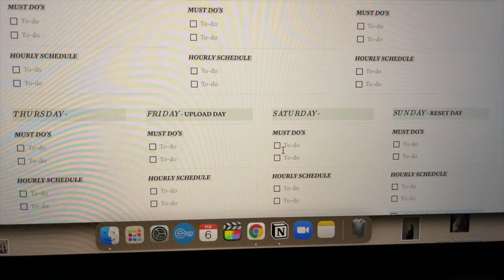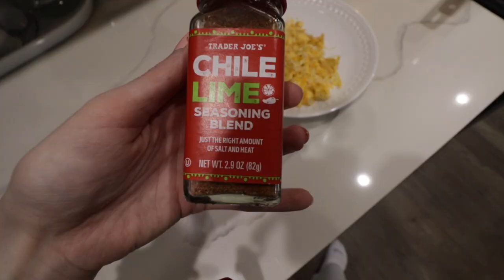VLOG: getting ready for the new week!! bedroom cleaning + updates, target haul, skincare goodies!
hey everyone! today's vlog is a chill sunday reset vlog! cleaning my bedroom with bedroom decor updates, a couple mini beauty hauls, and of course - lots of skincare!! who doesn't love that?

THINGS I HAVE MENTIONED:
laneige grapefruit lip mask
honest beauty highlighter
a new day scoop tops
silver necklace
mighty patch nose strips
peach slices spot dots

✩ MY VLOGGING EQUIPMENT:
memory card

*links above are affiliate links which means i make a small commission off your purchases used with the link! no extra cost to you, but a great way to help support the channel :)